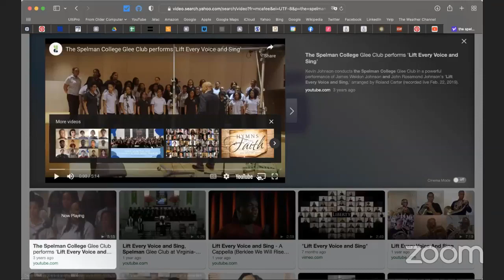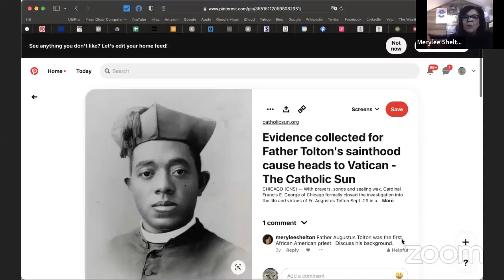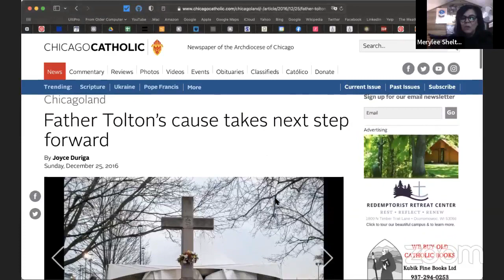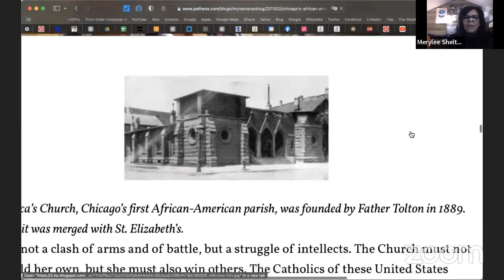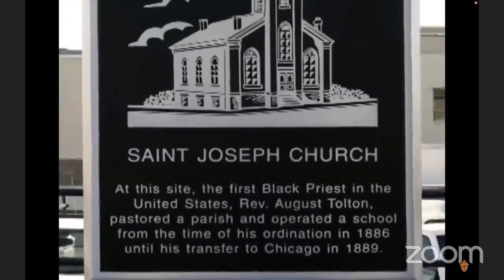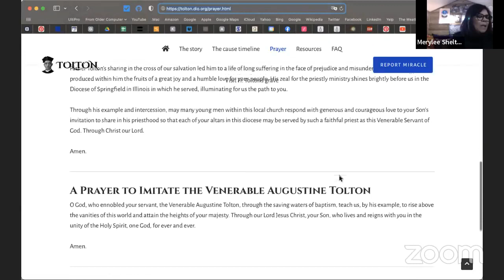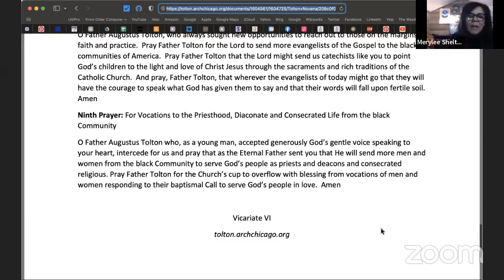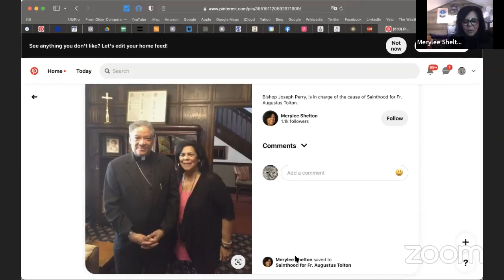Brown Bag Lunch Series with Professor Merylee Shelton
Celebration of the Black History Month.